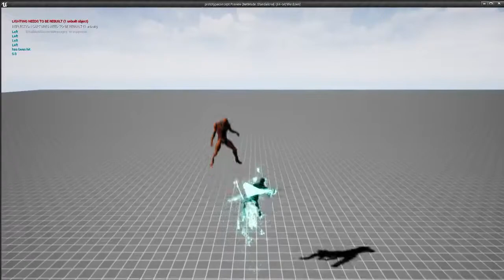[Testing ] Air combo v2 20211031